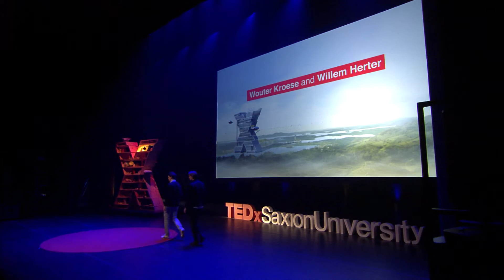Embracing big data - the future of healthcare | Willem Herter & Wouter Kroese | TEDxSaxionUniversity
Embracing big data for the future of healthcare, a radical transformation in the way patients receive treatment.
When you, as a patient, sit in front of a doctor, the doctor does not have access to the right information what treatment works for you. Digitization of the world gives us the opportunity to make health care smarter and much much better. With the use of big data Wouter and Willem support docters in choosing the right medicine for the right person. They radically transformed the way we learn what treatment will help you when you get sick.

Willem Herter studied Theoretical Physics at the University of Amsterdam. During this period, Willem has founded a company in education helping high school students. Furthermore, Willem was a member of the voluntary board of the Dutch Cancer Society and has worked as data scientist for THNK: School for Creative Leadership.

Wouter Kroese has obtained a bachelor’s degree in Medicine in Utrecht and a master’s degree in Computational Logic at the University of Amsterdam. Wouter has worked at University Medical Center Utrecht and has working experience in management consulting.